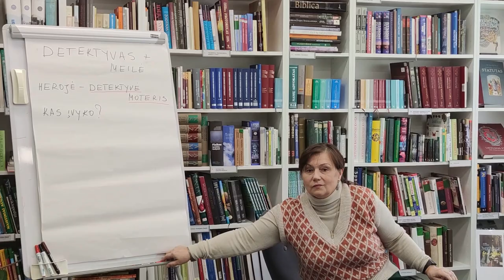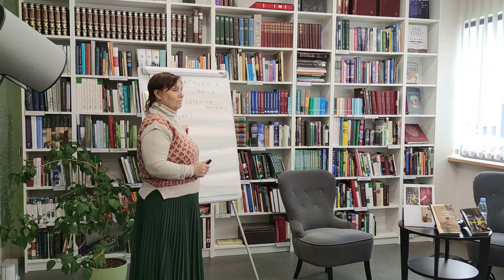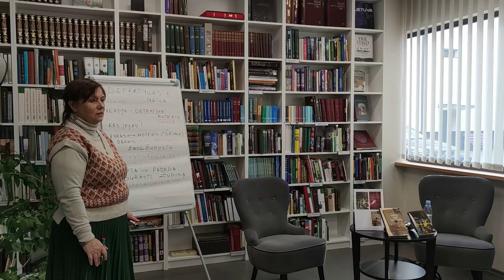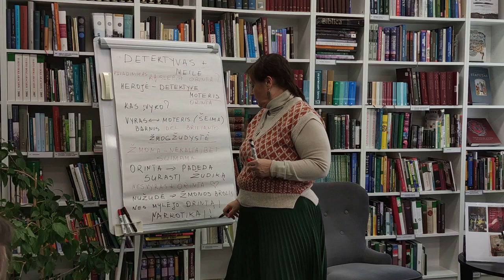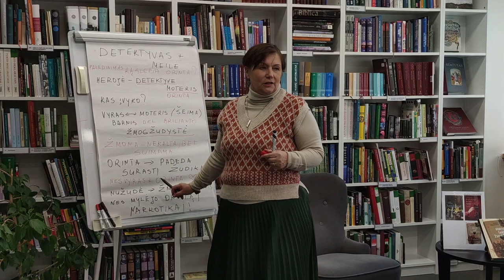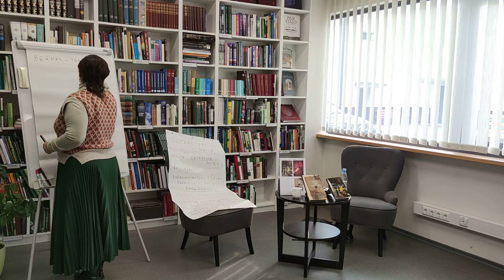J. Vilkevičiūtės ir A. J. Miškinytės knygų pristatymas ir kūrybinės dirbtuvės „Kaip parašyti knygą“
Jolanta Vilkevičiūtė yra romanų „Kleopatros brilianto paslaptis“, „Paslaptingi Petros lobiai (išleistas Sabinos Šatinskos pseudonimu), „Mirtis tarp žvaigždžių“ ir „Žmogžudystė pagal fengšui“ autorė. Baigusi teisės studijas Vilniaus universitete ilgai dirbo teisininke, o šiuo metu dėsto Vytauto Didžiojo universiteto ir Vilniaus universiteto studentams.

Asta Jolanta Miškinytė – kelionių organizatorė ir knygų autorė. Rašyti įvairaus žanro tekstus Asta Jolanta Miškinytė pradėjo dar mokyklos laikais. Tuo metu ji kūrė apsakymus, poeziją, scenarijus. Debiutinis rašytojos romanas „Bitlas, Ana Orka ir aš“ pasirodė 2019-tais metais. Ši knyga palietė įvairias socialines problemas, su kuriomis susiduria paaugliai ir jų tėvai. 2020-tais metais išleistas antrasis romanas nagrinėja brandesnių žmonių jausmus ir gyvenimui keliamus lūkesčius.